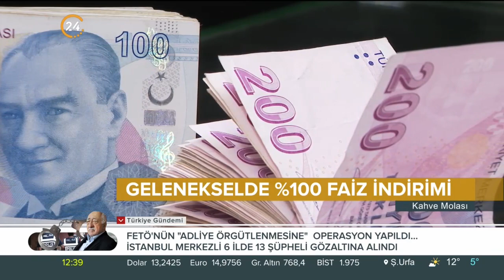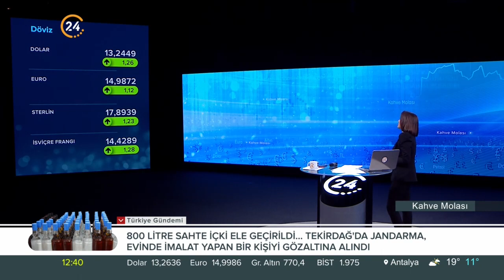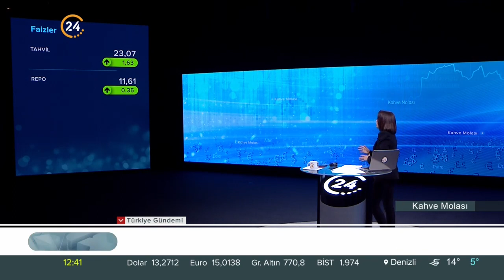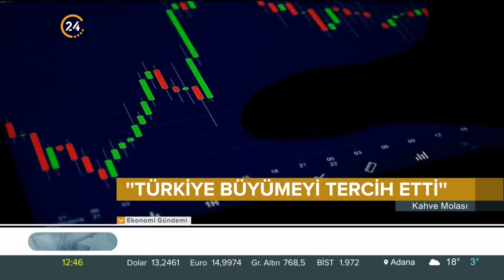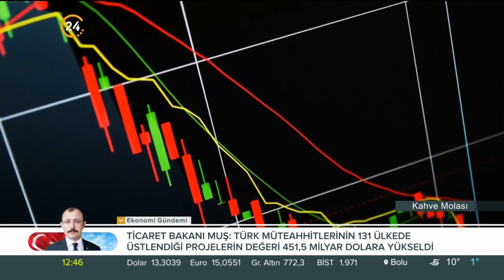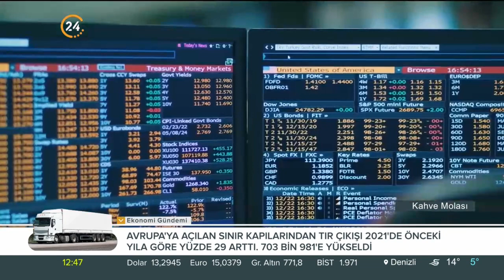Kahve Molası / Ekonomi Gündemi - 04 01 2022